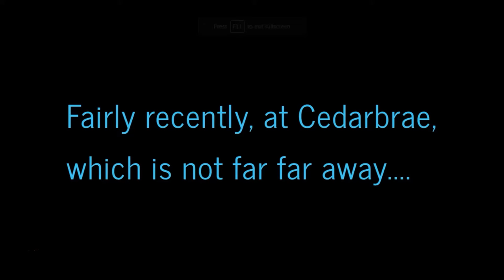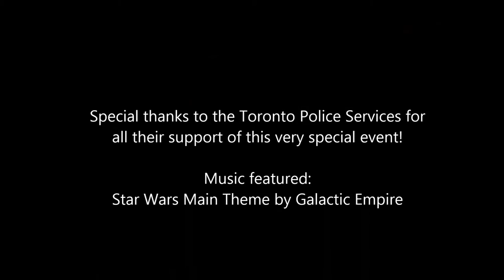Cedarbrae Collegiate May the 4th Movie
A highlight of the May the 4th 2016 events held in cooperation between the TDSB ER14 and the Toronto Police Services